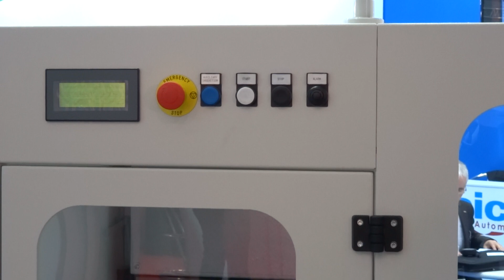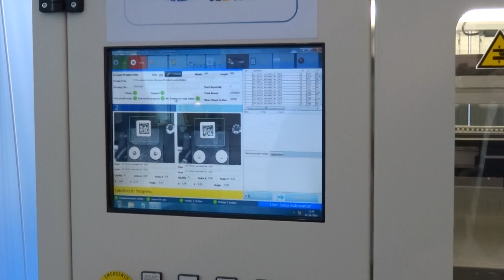Modulo Label Applicator 5